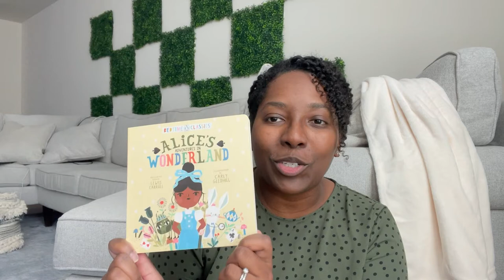Rating Every Book I Read in 2021 | My Year in Books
Here is my book wrap up for 2021!  Although I didn't meet my goal of reading  50 books last year, I beat a personal record by reading 45 books last year!  In this video, I talk briefly about the books I read last year as well as the ratings for each of the books.

What are some of your favorite books? What books are on your list for 2022?  I'm always looking for more books to add to my list even though my to-be-read list is a mile long 🙃

XO,
Mac